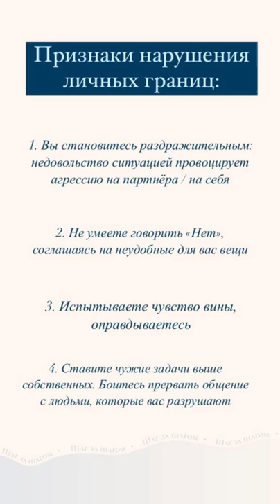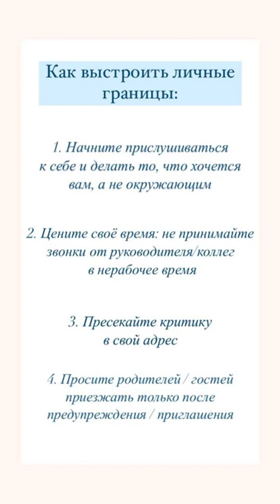Как выстроить личные границы? | Андрей Курпатов | Шаг за шагом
🔵 11 апреля стартует новый поток онлайн-курса Андрея Курпатова «Шаг за шагом». Это практические занятия о том, как бороться с негативными привычками и разрушительными переживаниями. Записывайтесь

Каждый человек хотя бы раз в жизни чувствовал себя не в порядке: испытывал грусть, не мог справиться со стрессом и тревогой, раздражался без видимой причины.

Переживать такие состояния — нормально, но они мешают быть по-настоящему счастливым человеком, который строит гармоничные отношения с собой, близкими и миром.

На курсе «Шаг за шагом» мы объясняем с точки зрения работы мозга, как в нас рождаются негативные состояния, учим бороться со стрессом и рассказываем, как строить свою жизнь так, чтобы тревога и страхи никогда в нее не вернулись.

В курсе:
🔵 450 минут видеоматериала с Андреем Курпатовым
🔵 Комментарии к практическим упражнениям от Андрея Курпатова
🔵 Дополнительные материалы, которые расширяют понимание темы
🔵 Специальные вопросы для обсуждения с другими участниками, чтобы лучше усвоить материал
🔵 Сопровождение опытного модератора